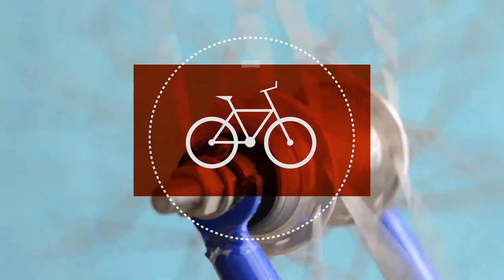Targeta Taronja Anoia - 7/6/21